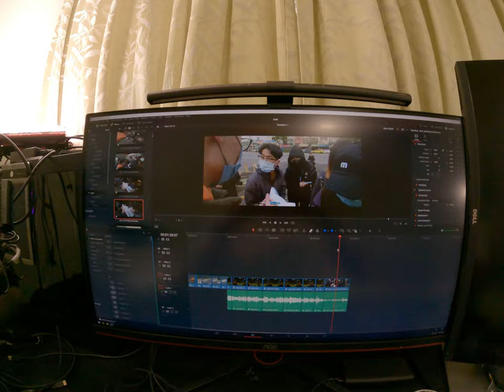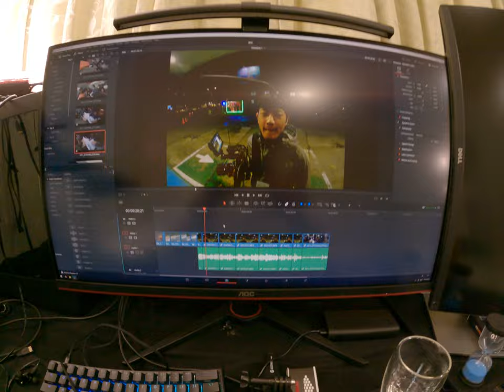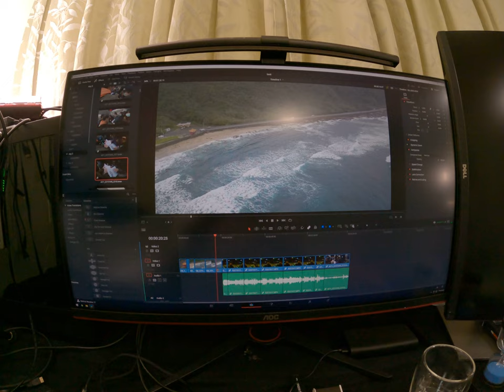評價超便宜SSD samsung m 2 970 evo plus 推薦 憂之 14